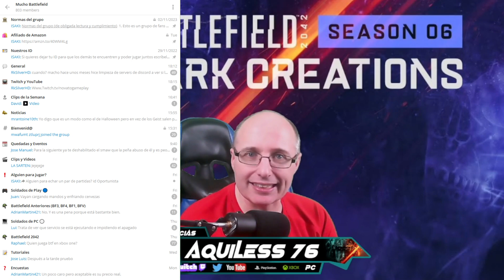EVENTOS DE NAVIDAD Y DE COMUNIDAD Y PARCHE 6.2 DESCAFEINADO EN BATTLEFIELD 2042